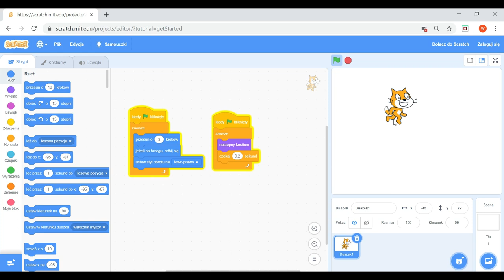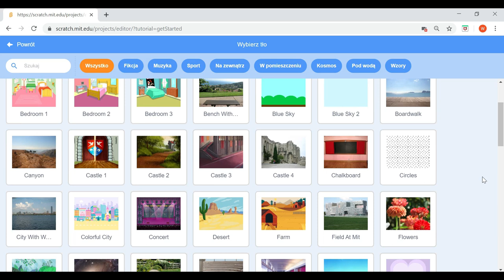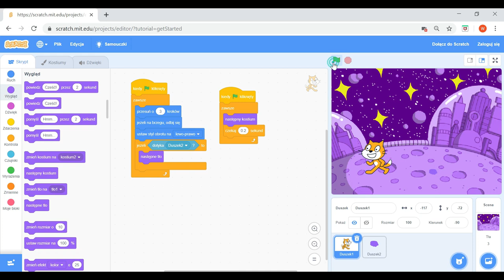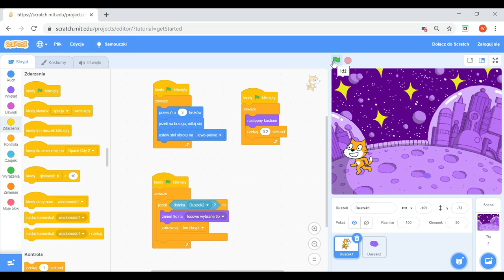Jak zmienić tło w Scratch? 🤔😼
Niby proste, a przynosi niesamowity efekt! Twoja gra nabiera od razu  charakteru! 😵👽🚀
Zobacz jak zmienić tło w Scratch 🔥
Podziel się swoim projektem w komentarzu!

Jeśli chcesz dowiedzieć się jak uczymy programowania na kursach online, wejdź na naszą stronę

🔥 Oznacz nas na INSTAGRAMIE, wstawiając fotkę jak tworzysz projekt z naszym tutorialem! @wow_school_uczymydziecionline